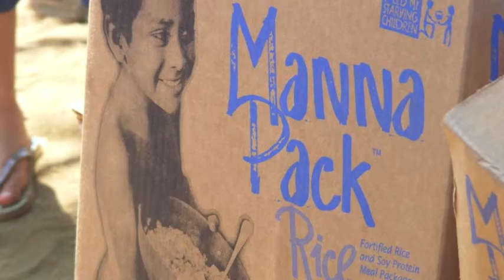NIcaragua Slide Show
This is a cluster of pictures and Videos that are of previous Nicaragua Trips with Bennett Baptist Church.